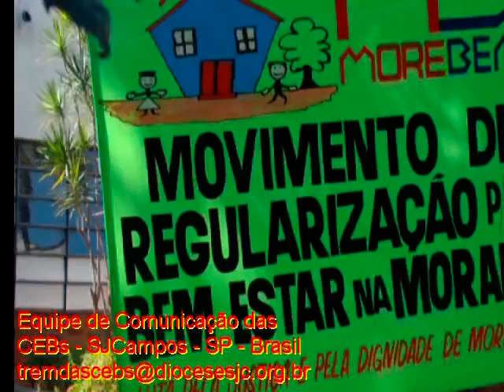Este é o Nosso País está e a Nossa Bandeira...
Ordem e Progresso